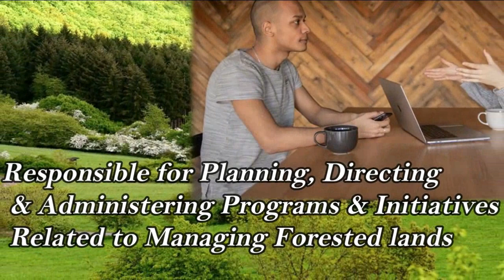Botany Career Options I What can I do with a major in Botany? I Study Botany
What is botany?
The scientific study of plants including taxonomy, chemical and physical characteristics of plants knows as botany. Botany is also called plant biology, plant science, or phytology. Botany is a vast field that includes all species of plants. Botany degree is taught in universities and colleges at bachelor, master and Ph.D. levels.
In the Above video "Botany Jobs Career I What can I do with a major in Botany? we have discussed the most prominent jobs career related to botany, plant science or plant biology major. I hope this video will be helpful for botany graduates or job seekers from plant science majors.

The Main Points of The video are :

1. What can I do with a degree in botany?

2. botany job scope

3. What is the highest paying job in botany?

4. What is a botanist salary?

5. What is the salary of botanist in Pakistan?

6. bsc botany jobs

7. msc Botany Jobs

8. jobs in botany and plant science

9. bsc botany job scope

10. botany jobs in india

11. botany job scope in pakistan

12. Career & Scope of Botany.

13. Botanist Job

14. government jobs after b.sc botany

15. botany jobs

16. jobs after b.sc botany

17. b.sc botany salary

18. scope of botany

19. botany careers salary

20. m.sc botany scope

21. b.sc botany syllabus